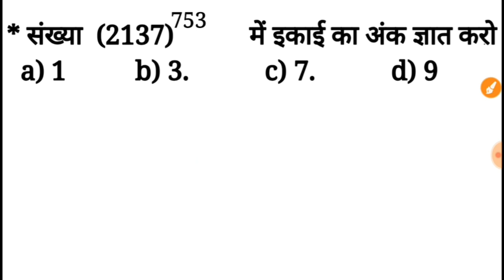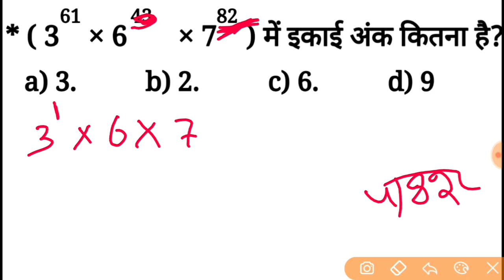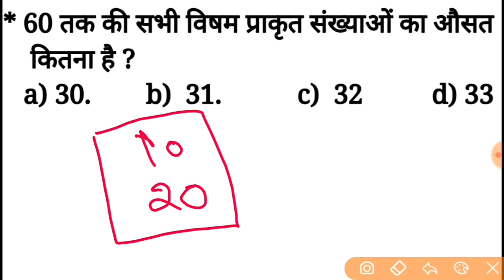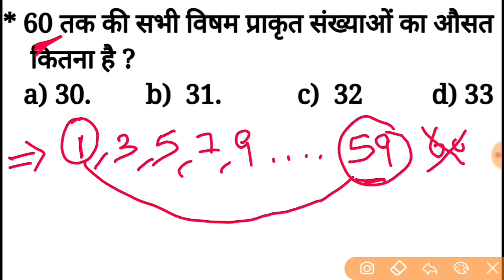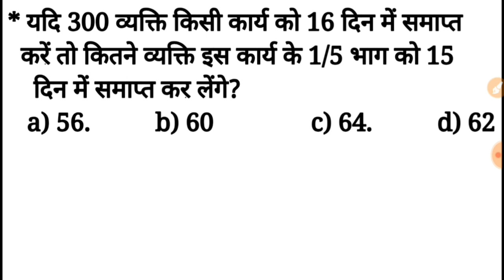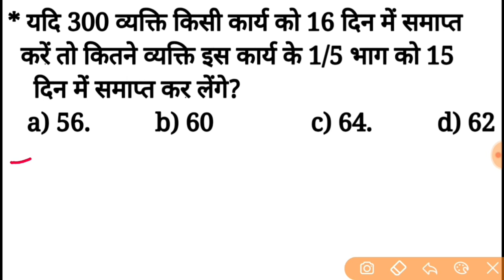Army gd math trick,army gd math questions,army clerk math,all army exam math trick,math for army gd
in this video we are discussing about Indian Army science questions in Hindi